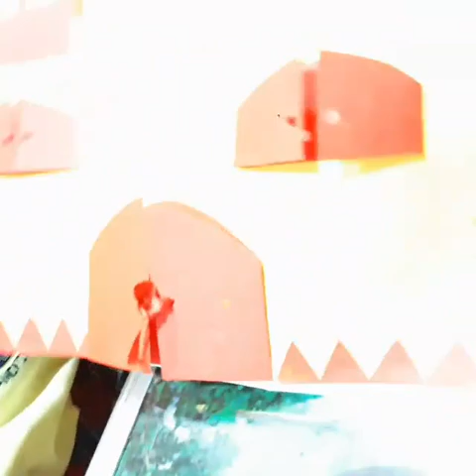Competition : Let's Make a Castle with Cards (Bhavya Miglani 1st B) (1st Position)